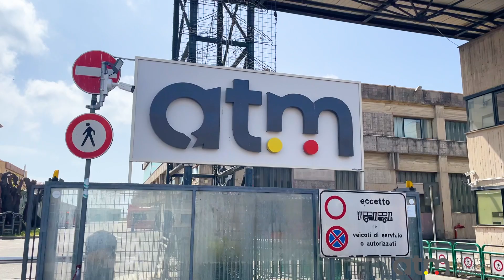1 anno di ATM spa - Messina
“Il Presidente del CdA Giuseppe Campagna e l’Azienda Trasporti Messina SPA tutta, sono lieti di condividere con la comunità messinese il raggiungimento del primo anno di attività.
Dodici mesi intensi ed importanti, al termine dei quali è utile tracciare un primo bilancio che faccia comprendere le difficoltà superate ed i risultati conseguiti dall’azienda, sottolineando i rallentamenti al processo di crescita provocati dalla pandemia Covid-19.

Oggi ATM è una società sana, proiettata al futuro e vogliosa di investire sul tessuto sociale di Messina, come dimostrano le 120 assunzioni registrate nell’ultimo anno che hanno permesso di abbassare
l’età media aziendale da 55 a 48 anni.

La flotta a disposizione di ATM è cresciuta del 55%, potenziando i mezzi a servizio della linea shuttle, diventata la prediletta dai messinesi, delle linee autostradali ed i collegamenti da e per i villaggi.

L’azienda è sempre più attenta alla sostenibilità ed all’innovazione, come dimostra la realizzazione del primo progetto di infomobilità della Città di Messina, l’alimentazione ad energia elettrica certificata 100% rinnovabile per i servizi e lo snellimento del processo burocratico per il rilascio del 1° e del 2° Pass ZTL e del Pass per macchine elettriche, fruibile adesso on-line, evitando spostamenti ed inutili file.

L’azienda ha messo a sistema ed attivato oltre 36 milioni di euro di investimenti europei e nazionali per la riqualificazione e funzionalità del sistema tranviario.

In sintesi gli obbiettivi raggiunti nell’ultimo anno sono largamente soddisfacenti, ed è necessario per questo porgere un sentito ringraziamento ad ogni singolo membro di ATM SPA.
Guardiamo con ottimismo al futuro, consci che molto altro dovrà essere fatto affinché l’azienda si confermi tra le più grandi realtà di gestione del Trasporto Pubblico in Sicilia.

Oggi più che mai, guidiamoilcambiamento”.